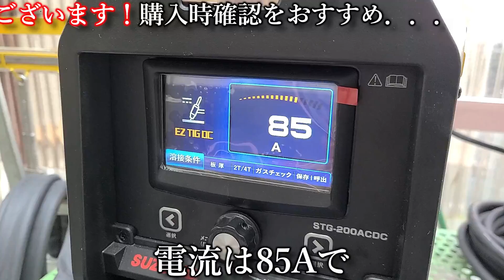【謎】クリアノズルでtig溶接ローリングをするとノズルは破壊されるのか!?ただのガラス？プラスチック？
2023年最後の動画です！
いつもkazukoTVをご視聴いただき本当にありがとうございますm(._.)m
2024年皆様にとって良いお年になりますよう心から願います！

エステーリンク          (動画で使用してる溶接定盤)

クリアノズルセットφ1.6

クリアノズルセットφ2.4

BGM
甘茶の音楽工房